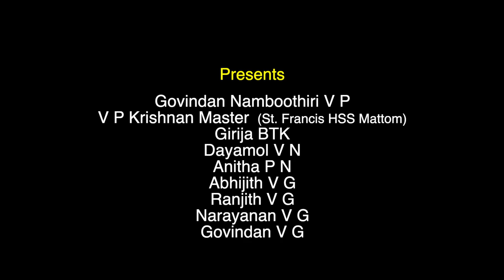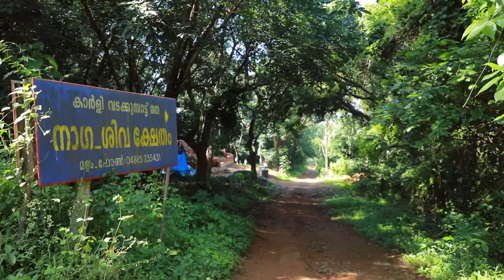അമ്മപ്പാമ്പ് | കഥ പറയുമീ ദേവഭൂമി | Sung by Ganesh Sundaram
Karli Vadakkumbattu Mana
Presents "AMMAPAAMBU"
Naga Shiva Kshethram
Mattom
Lyrics : Revi Mangathaya
Music & Direction : M V Harishankar
Vox : Ganesh Sundaram
Co-Singer : Prayaga Prasad
Mix & Master : Densen Davis (Tunes Audio Studio - Chalakudy)
Camera : Manesh Irinjalakuda
Veena : Muralikrishnan
Edit : Unni Ramapuram @ Media Wave - Thodupuzha
Flute -  Kumaran Kalasadan
Choreography : Kalamandalam Bhavya Vipindas
Make-up : Kannan & Haritha - Madathil, Trissur
Costume : Nruthya Dance Collections - Guruvayoor
Co-ordination : Siji Shaji & Abhinand Shaji
Voice Recording : Digistar Media - Tripunithura & Alaap Voice Studio -  Triprayar
Produced by V P Parameswaran Namboothiri
(Karli Vadakkumbattu Mana)
On Screen - Kalamandalam Bhavya Vipindas, Anagha Manoj, Keerthi K Krishnan & Iswaryalakshmi